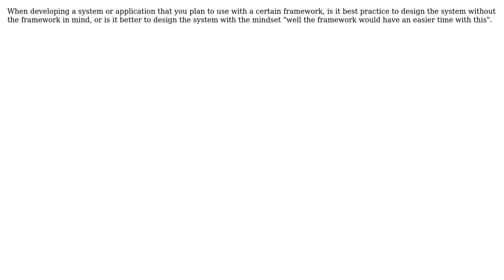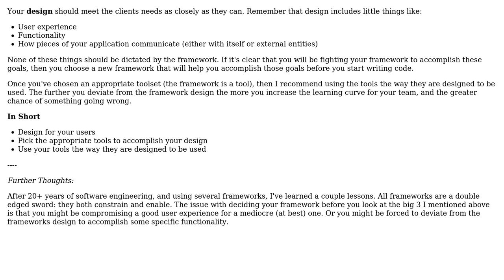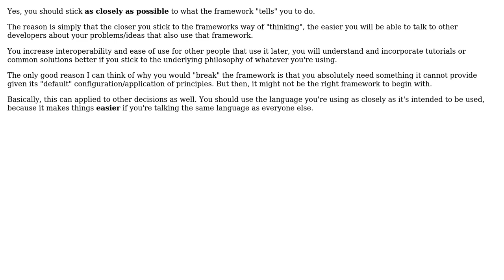When designing a system, is it best practice to cater the design around the framework you will...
Software Engineering: When designing a system, is it best practice to cater the design around the framework you will be using?

With thanks & praise to God, and with thanks to the many people who have made this project possible! | Content (except music & images) licensed under CC BY-SA | Music | Images & others | With thanks to user Robert Pounder user F.P user Berin Loritsch user Ben Cottrell and the Stack Exchange Network Trademarks are property of their respective owners. You are responsible for your own actions.